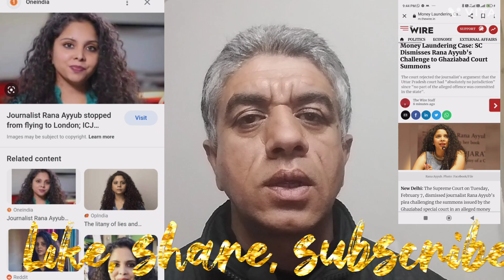Rana Ayub Khan